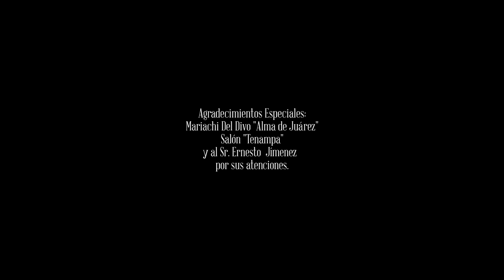El Mimoso - Recordando A Cornelio Reyna - (Video Oficial)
by El Mimoso performing - Recordando A Cornelio Reyna  -. © Evert Gutierrez - Isael Gutierrez Exclusive License To Music Vip Entertainment .
Director: Evert Gutierrez
Director: Isael Gutierrez
Director De Fotografia : Asiel Pineda
Director De Arte : Don Mos

00:19  .- Recordando A Cornelio Reyna

00:20 Tema:Me Sacaron del Tenampa
Autor:  Cornelio Reyna Cisneros

04:23 Tema: Me Caíste del Cielo

00:53 Tema: El Columpio

00:53Tema: Me Caí de la Nube

00:53 Tema:Lágrimas de Mi Barrio

00:53 Tema:Te Vas Angel Mio
Autor:Marco Antonio Velazco

00:53 Tema: Idos de la Mente

00:53 Tema:Botellitas
Autor:Cornelio Reyna CisnerosDuración: 21:41
Duración: 24:11

00:00  Recordando A Cornelio Reyna
00:19 Me Sacaron del Tenampa
02:19  Me Caíste del Cielo
05:55  El Columpio
08:44  Me Caí de la Nube
11:41 Lágrimas de Mi Barrio
15:05  Te Vas Angel Mio
18:22 Idos De La Mente
21:10 Botellitas